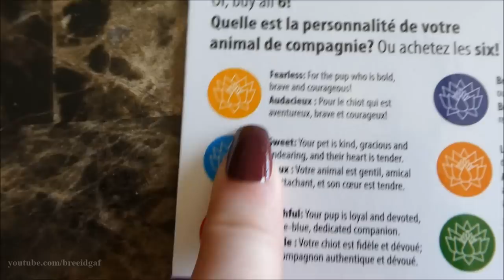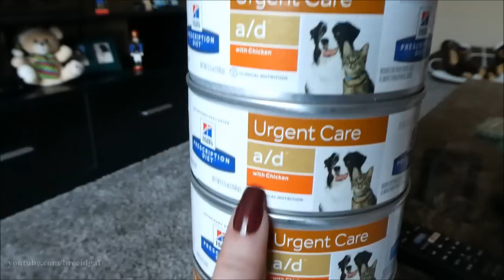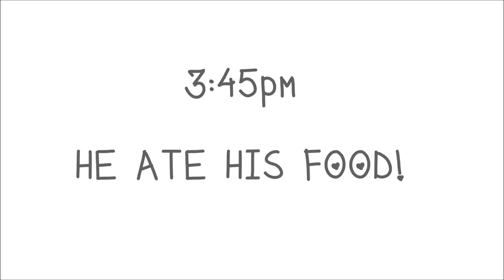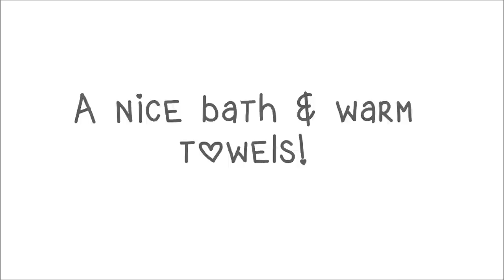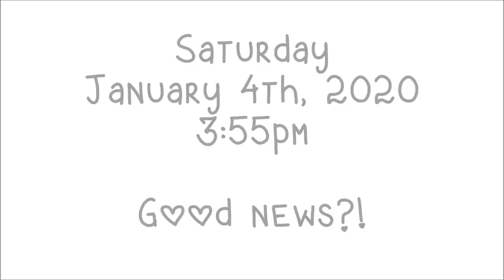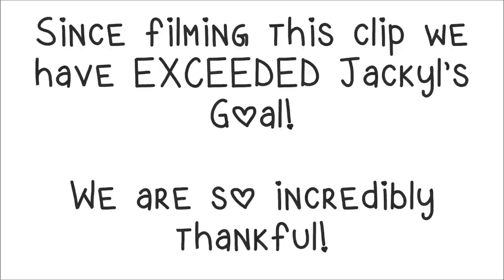VLOG: January 2nd-4th | Jackyl Comes Home, & His Health...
Best day ever! I am SO happy to have him home! He isn't out of the woods yet but he is on the road to recovery. I know this isn't like my normal vlogs since this one is very dog focused but Jackyl is such a big part of my life. Thank you to each person who has wished him well. It truly means a lot to us. Thumbs up this video before you go! xoxo

❤Camera I Use: Canon EOS Rebel t3i 600D
❤Editing Program I Use: Windows Movie Maker
❤VLOGGING Camera I Use: Sony Cyber-Shot DSC-HX90V

-BreeAnn xoxo